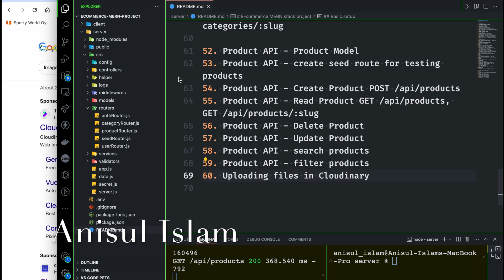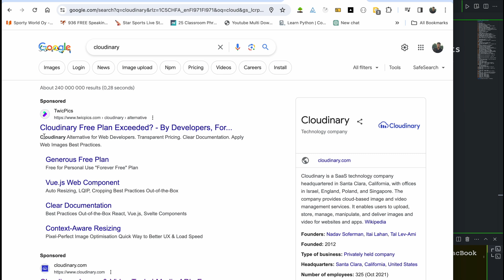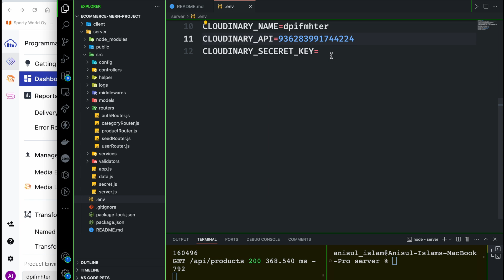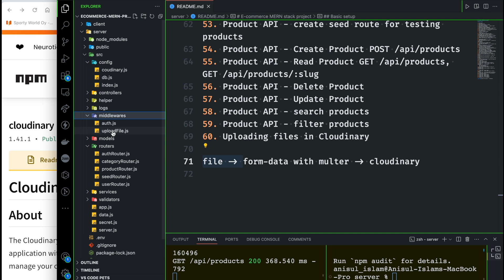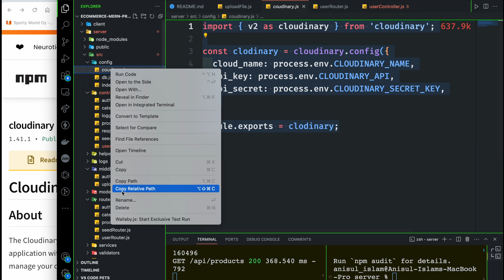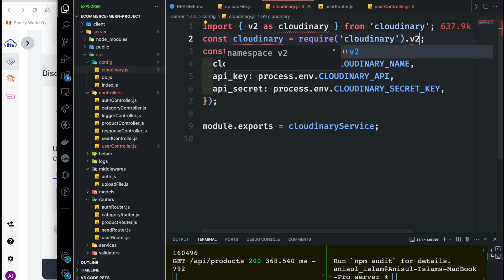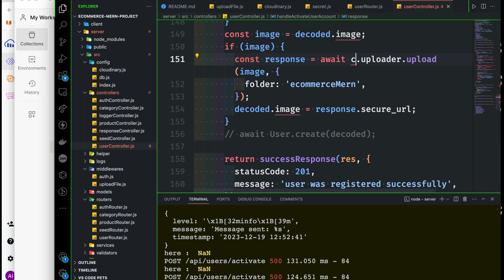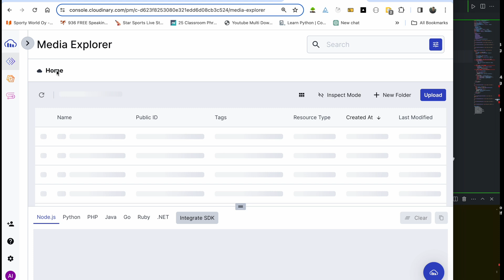E-commerce MERN Project Bangla Tutorial 76 : Upload files to Cloudinary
🔴 In this video, I will teach you how to upload files to Cloudinary.
⭐️ Video Contents ⭐️
⌨️ (00:00) Introduction
⌨️ (00:15) How to upload files to Cloudinary
⌨️ (15:48) Outro